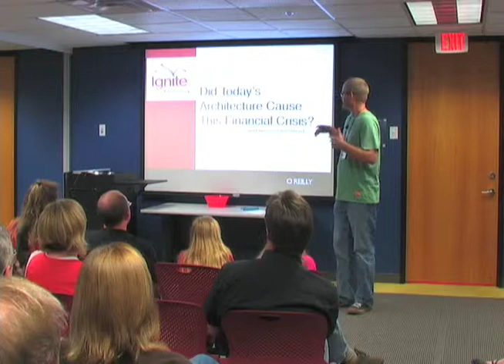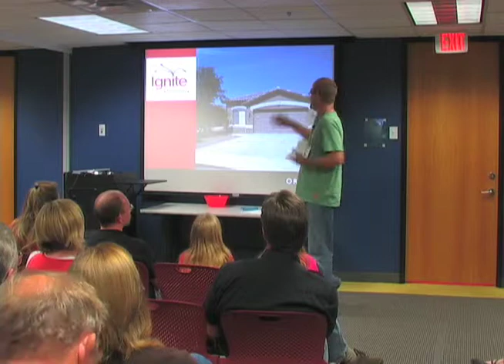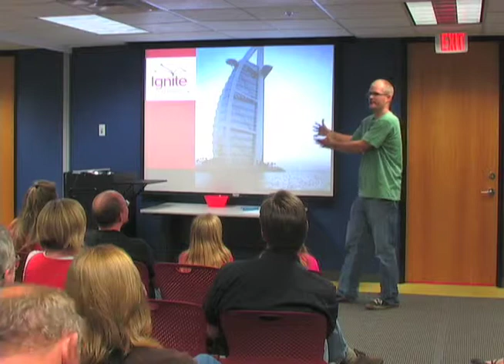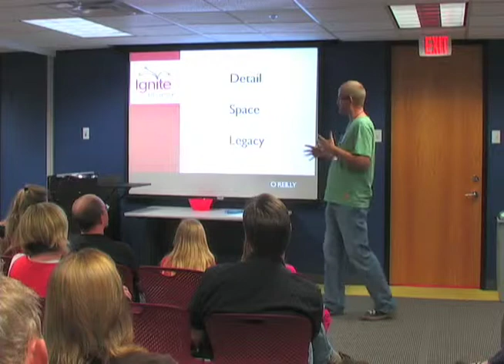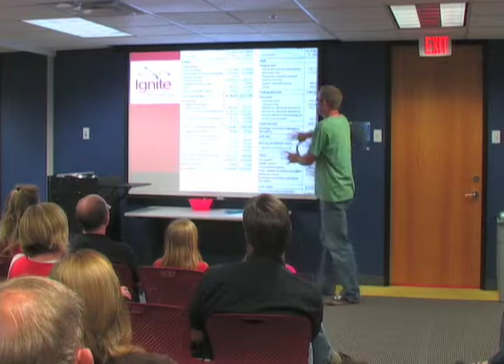Ignite Phoenix #2 - Did Todays Architecture Cause This Financial Crisis?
Presenter:  Aaron Post

Biography: Aaron Post a husband, father, friend, co-creater of Refresh Phoenix and currently a member of the Phoenix community.

At the moment I work with clients to manage and find solutions for their business when it comes to their website, brand and/or identity.

Description: Have you looked around lately, notice anything? Bad Architecture is everywhere and its affecting our attitudes, how we act, how we think and what we do.